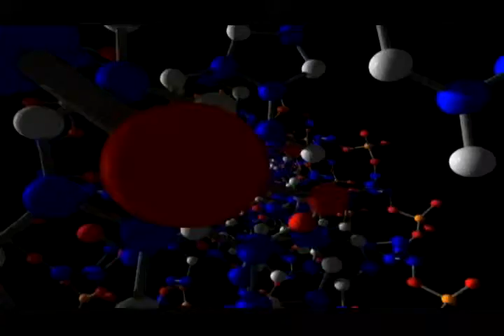The Chemistry of Water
Water is one of the most abundant substances on earth and its chemistry is a major part of the special conditions necessary to produce life. The relationship of water to the chemical compounds that make up life is the subject of this show.